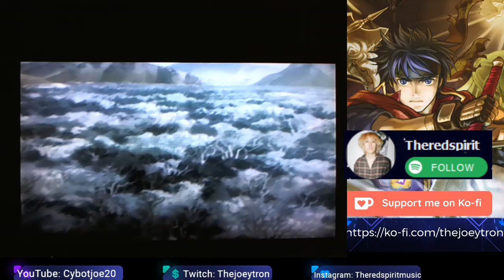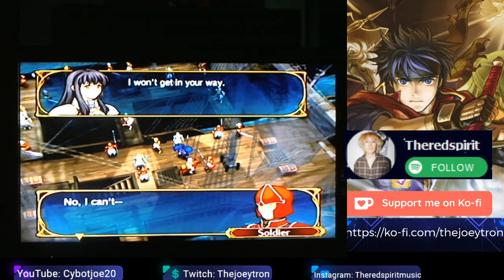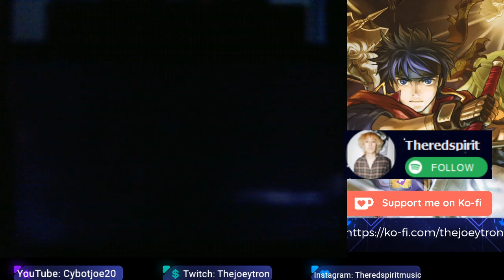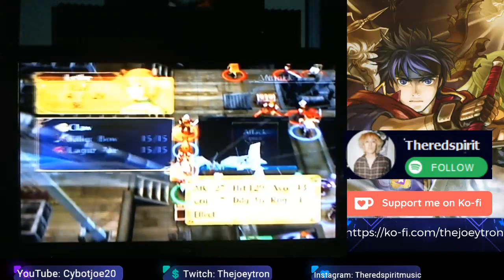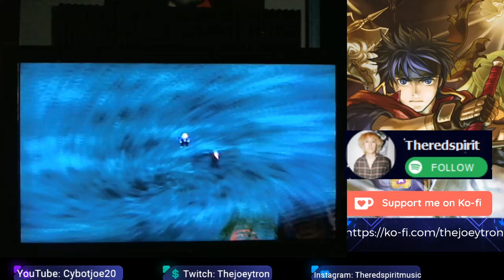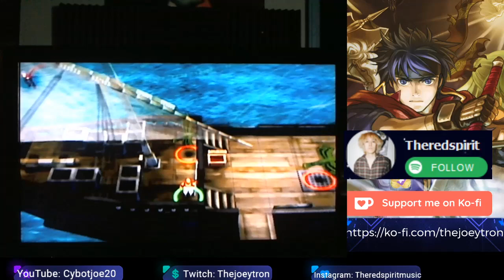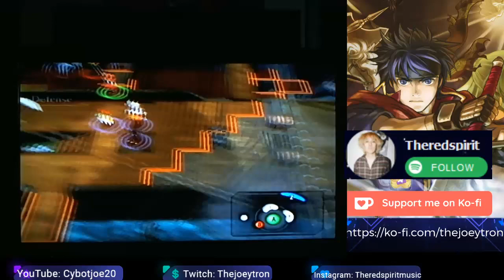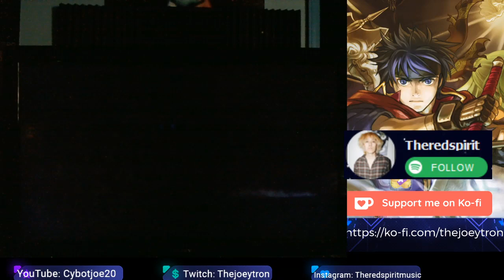Fire Emblem Path Of Radiance Chapter 13 Astrid and Gatrie Recruitment